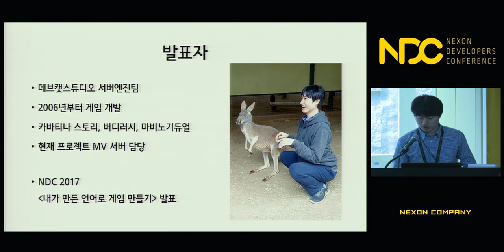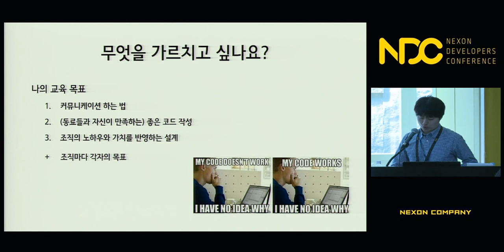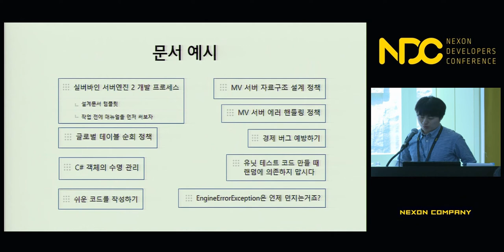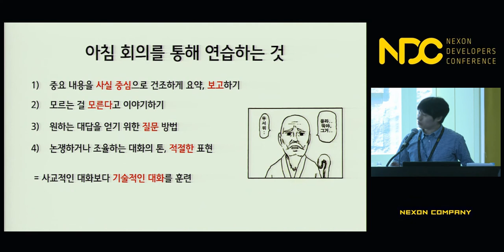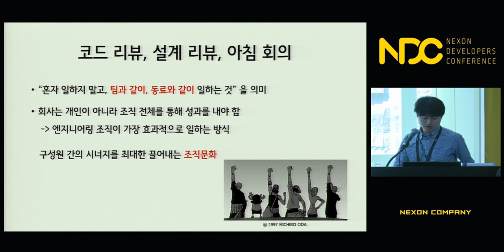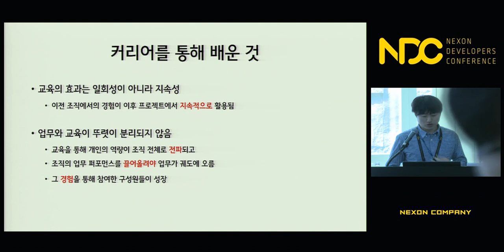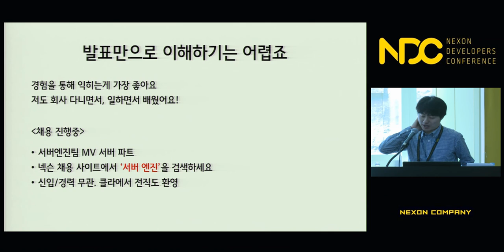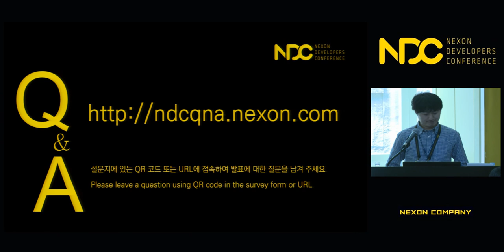[NDC] 게임 프로그래머는 어떻게 가르치나요?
NDC 2018  [게임 프로그래머는 어떻게 가르치나요?] 세션 공유드립니다.

1. 발표자 성함 : 홍성우

2. 발표자 소개 : 데브캣 서버엔진팀 소속으로 '프로젝트 MV' 서버와 스튜디오 공용 서버엔진 구현에 참여하고 있습니다. '마비노기 듀얼', '카바티나 스토리', 'Buddy Rush'  개발에 참여했습니다.

3. 세션 소개 : 신입 교육을 위해 사용하는 여러 방법들의 장단점을 설명하고, 그 중 유용하고 효과적인 방법들을 제시합니다. 프로그래머 교육을 주로 다루는 발표이지만, 구성원 교육이 중요한 다른 모든 직군에서 교육 과정을 마련하는데 가이드가 되리라 생각합니다. 실무에서 도움되는 믿을 수 있는 동료 만들기, 지속적으로 좋은 성과를 낼 수 있는 조직 문화 형성, 조직의 성장과 확장에 필수적인 관리자 교육을 위한 가이드 등을 포함합니다.

감사합니다.